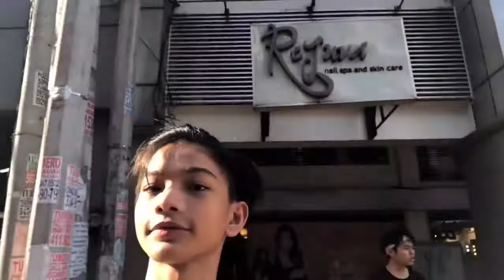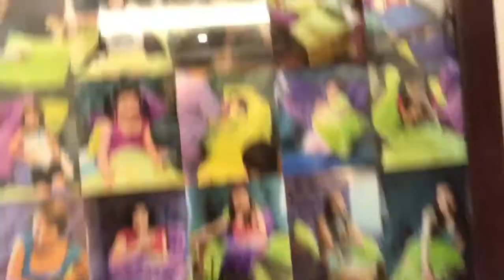PAFRESH MUNA TAYO! (super late upload)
at Rejuva Timog